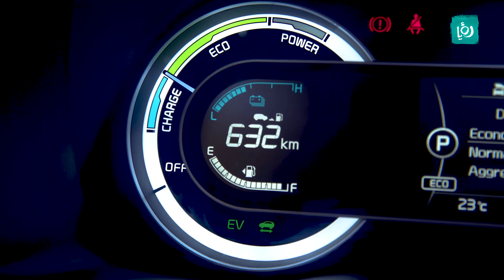سيارة كيا نيرو "V8 - "KIA NIRO - كرفان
في هذه الفقرة يستعرض يزيد أبو الفيلات أهم السيارات الجديدة والقديمة بالإضافة إلى تجهيزاتها وأخبارها.